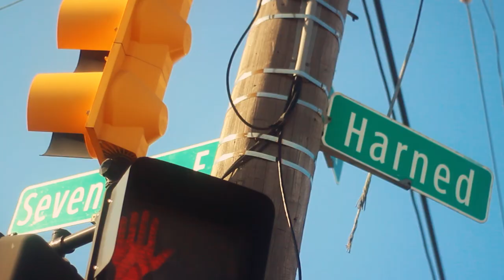BTBK Dub - Album Sampler [Official 2024 Music Video] Dir PeterPromo